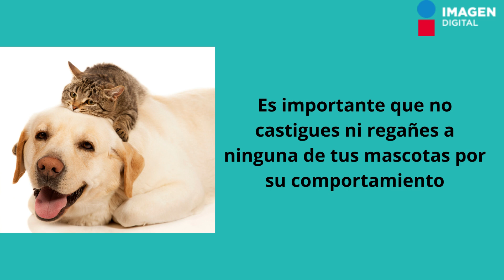¿Cómo presentar a un gato y un perro correctamente?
De esta manera tu perro y tu gato se pueden llevar bien.